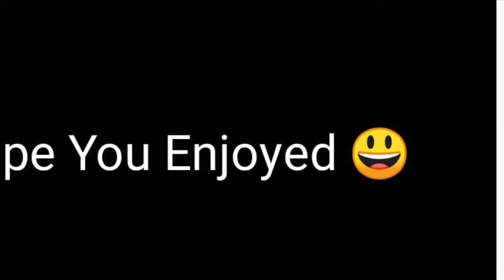Azalea and Anthurium - care in monsoon